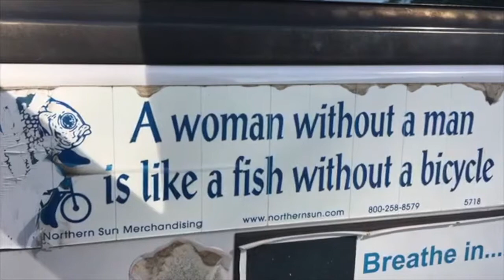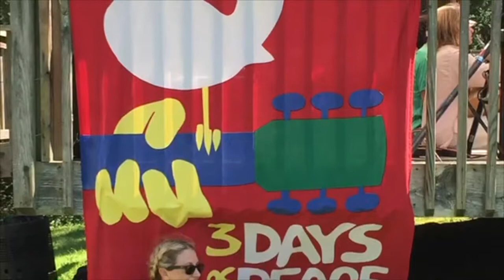Lovelight Yoga & Arts Festival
I can't begin to explain how amazing the Lovelight Yoga and Arts Festival was this past weekend. From graffiti yoga with MC YOGI, to casual conversations with Trevor Hall and his band (not to mention being front row for his show), meeting new friends, crazy ass drumcircles, amazing art, HennaTattoos, Malabracelets, tears with Krishna Das, and finally ending the weekend by awakening our Kundalini with Kali Natha Yoga. Can't wait until next year!